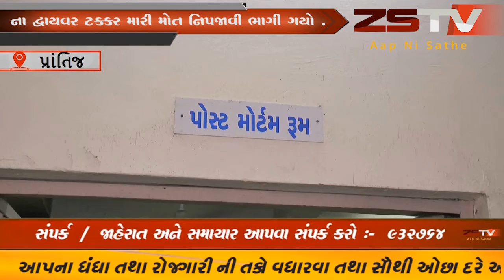પ્રાંતિજ કિસ્ટલ પબ્લિક સ્કૂલ પાસે રાત્રીના કાર ચાલકે ટ્રક ના દ્વાયવર ટક્કર મારી મોત નિપજાવી ભાગી ગયો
prantij zstvnewsgujarati zstv gujaratinews news પ્રાંતિજ સાબરકાંઠા જિલ્લાના પ્રાંતિજ નેશનલ હાઈવે આઠ ક્રિસ્ટલ પબ્લિક સ્કૂલ પાસે અજાણ્યા કાર ચાલકે રોડ કોસ કરતા ટ્રક દ્વાયવર ને અડફેટે લઇ ધટના સ્થળે કમકમાટી ભર્યું મોત નિપજાવી અજાણ્યો કાર ચાલક ભાગી ગયો તો અકસ્માત ની જાણ પ્રાંતિજ પોલીસ ને થતાં તાત્કાલિક ધટના સ્થળે દોડી આવી મૃતક ને પ્રાંતિજ સિવિલ ખાતે પીએમઅર્થે ખસેડવામાં આવ્યો હતો અને અજાણ્યા વાહન વિરૂધ્ધ ગુનોનોધી તપાસ શરૂ કરી હતી .